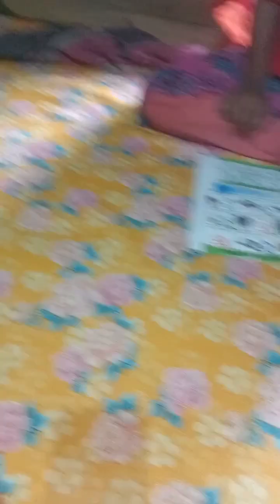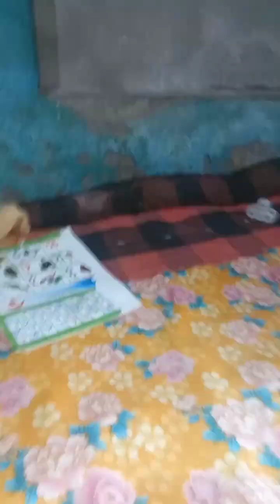দিনের শুরু টা যদি সুন্দর হয়।সারাদিন টাতে তার রেস থাকে। ❤️❤️